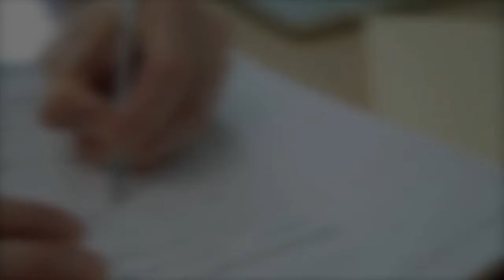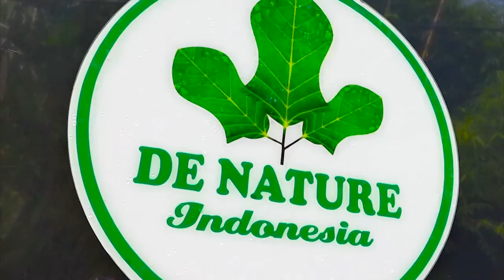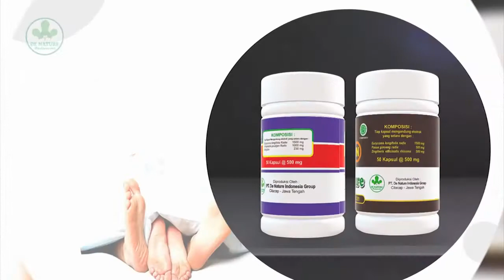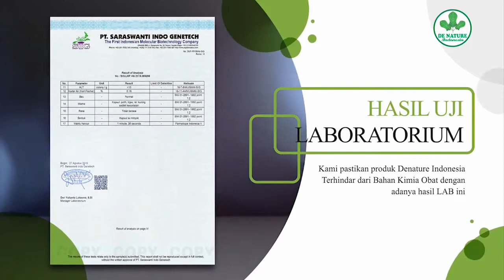CARA MENGATASI EREKSI YANG LEMAH || OBAT IMPOTENSI PERMANEN HERBAL AMPUH, OBAT STAMIN DAN CENG PLUS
OBAT IMPOTENSI PERMANEN HERBAL AMPUH || OBAT STAMIN DAN CENG PLUS DARI DE NATURE INDONESIA